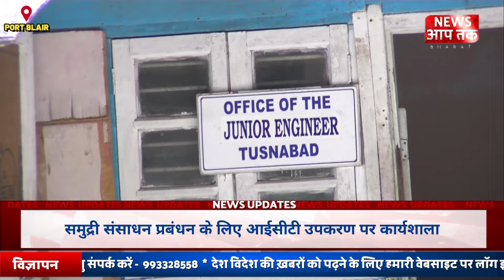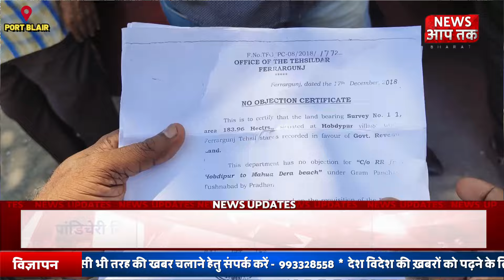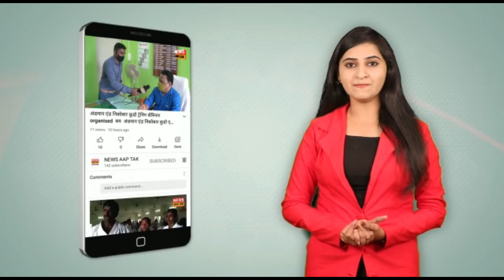TUSHNABAD MEIN LOGO NE GANDA PANI AUR KHARAB ROAD KO LEKAR KIYA DHARNA PRADHARSAN